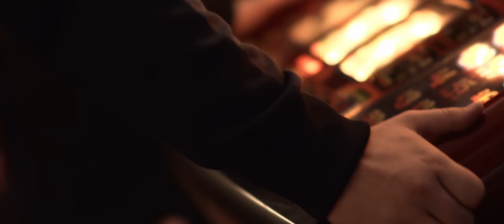Thursday's Son (2019)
"With his reckless older brother, Davie, having crossed Jim Anderson, a notorious east end gangster, Alec must make a choice: go back to Muirhill, the place he spent so long trying to escape, or leave Davie to fend for himself."

My directing debut, a no-budget film that was intended to be a short, but it turned out a little longer in the end. Enjoy!

STARRING:
Jordan O'Hara, Alastair Rennie, Jennifer McCluskey, John Gaffney, Chris Scanlan, Jean Kane, Robert Carr, Marco Piva, Stevie Kerr, Paul Stewart, Sam Milby, Harry Sambrook, and Edith Allan.

CREW:
Writer/Director - Gary McLellan
Producers - Jack McNeil, Gary McLellan
D.o.P - James Raeburn
1st A.D. - Mia Simpson
Fight Director - Carter Ferguson
Sound Recordist/Mixer - Sarah Carruthers
Editor - Jack McNeil
Colourist and VFX - Lisa Wiesenhaan
Gaffer - Steven Campbell
BTS - Sean Monteith
MUA - Clayre Byrne & Mairead Chalmers
Music - "This City" by Innes Little & "Free Psalm" by Broken Chanter
Production Runners - Daniel McLellan & Cameron Simpson

With thanks to:
The Budgie Bar, Vivace Theatre Company, Spothost Ltd, Police Scotland, SAE Institute, Andrew McLellan, Dan Ashman, Robert McLeod, and James Price.